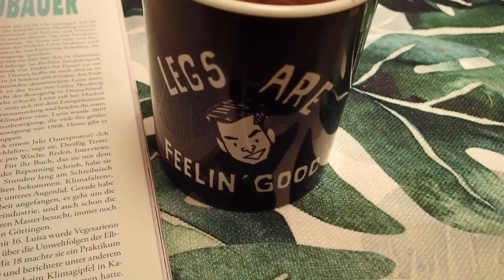GYM ROUTINE I VLOGMAS #7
Hey guys :) just a day in my life as Vlogmas Day 7 :) hope you enjoy!